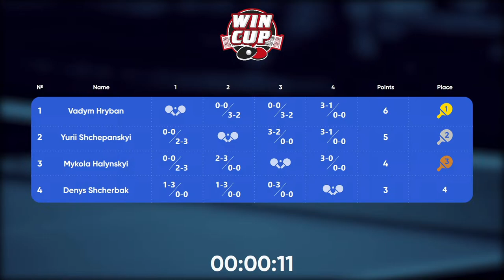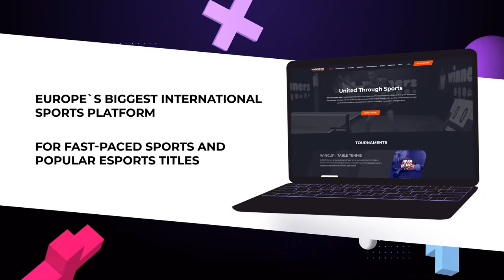00:15 Denys Shcherbak 3 - 2 Yurii Shchepanskyi West 6 WIN CUP 26.02.2023 | TABLE TENNIS WINCUP